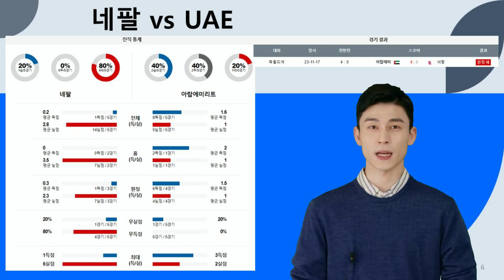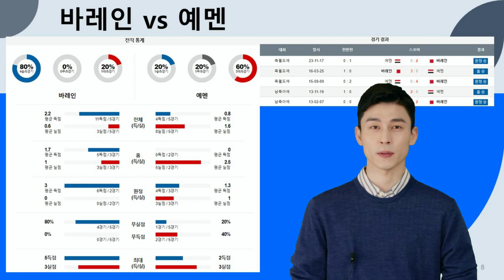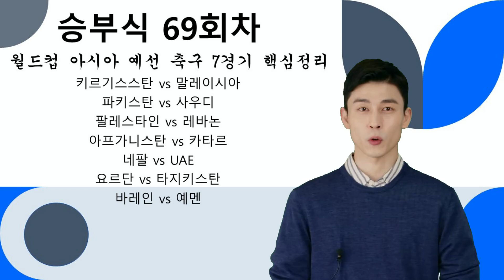[분석왕김프로tv] 승무패 & 프로토분석 - 승부식 69회차 " 축구 7경기 조합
여러분의 적중을 위해 노력하는 분석왕김프로가 되겠습니다.

100%에 도달할 수 있도록 항상 최선을다하겠습니다. 해당 경기 모든 주요정보를 모아모아 최고의값으로 분석자료를 공유할 것을 약속드립니다.

분석왕김프로 정보방 입장 문의